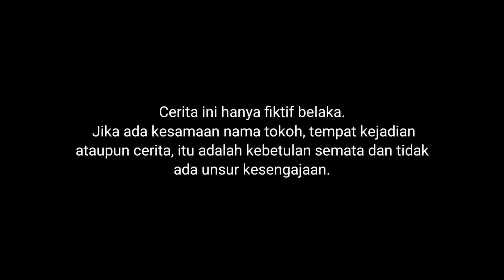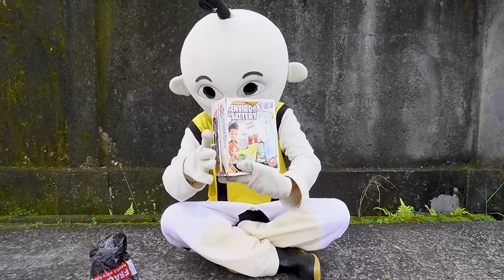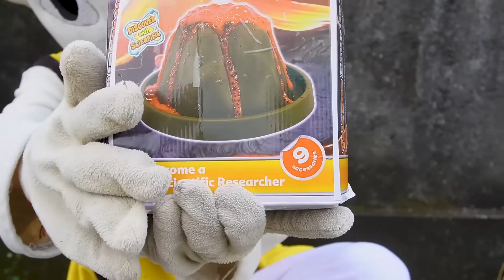BUS TAYO MUWASIOUEAK KE LUWAVIOUWA?!